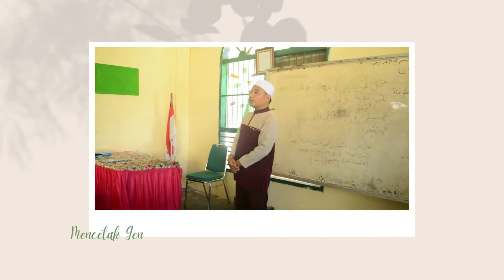Mengapa Harus mondok di Ponpes Putera Alkhairaat Pusat Palu???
Dukung dakwah ini dengan membagikan dan mensubscribe chanel MEDIA PONPES PUTERA ALKHAIRAAT PUSAT PALU.

عن أبي هريرة رضي الله عنه: أن النبي صلى الله عليه وسلم قال: إذَا مَاتَ الإِنْسَانُ انْقَطَعَ عَمَلُهُ إلاَّ مِنْ ثَلاَثَةِ: إِلاَّ مِنْ صَدَقَةٍ جَارِيَةٍ، أَوْ عِلْمٍ يُنْتَفَعُ بِهِ، أَوْ وَلَدٍ صَالِحٍ يَدْعُو لَهُ

Dari Abu Hurairah RA berkata: Rasulullah bersabda: "Apabila manusia itu meninggal dunia maka terputuslah segala amalnya kecuali tiga: yaitu sedekah jariyah, ilmu yang bermanfaat atau anak sholeh yang mendoakan kepadanya." (HR Muslim).